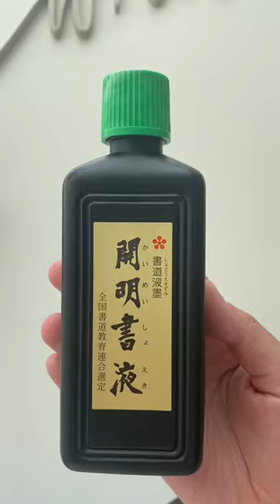Moon Palace Ink 6oz/180ml